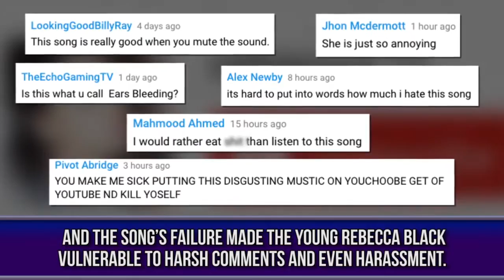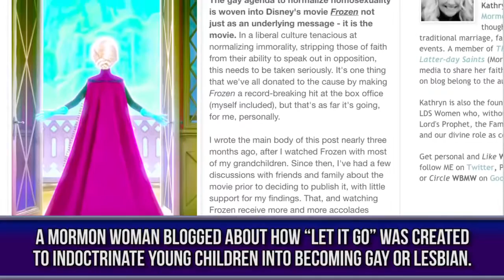10 Bizarre Hidden Theories In Popular Music